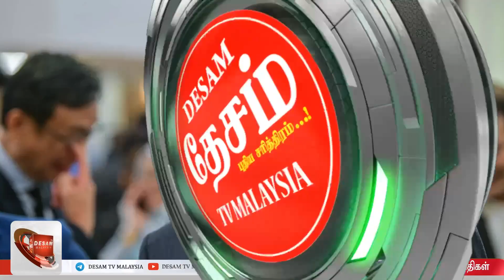15/12/23 Malaysia News அன்வார் சொன்னதை செய்யவில்லை மடயனாக்கிய மடானி அரசாங்கம் இந்திய மக்கள்அதிருப்தி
15/12/23 Malaysia News அன்வார் சொன்னதை செய்யவில்லை மடயனாக்கிய மடானி அரசாங்கம் இந்திய மக்கள்அதிருப்தி